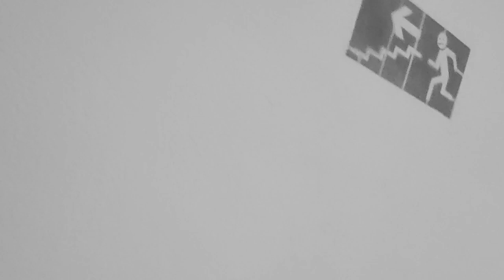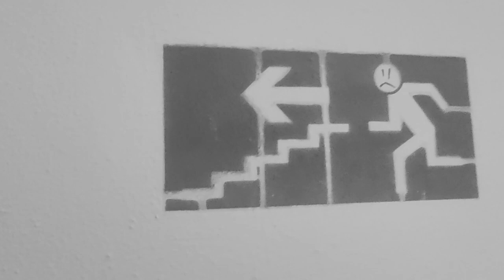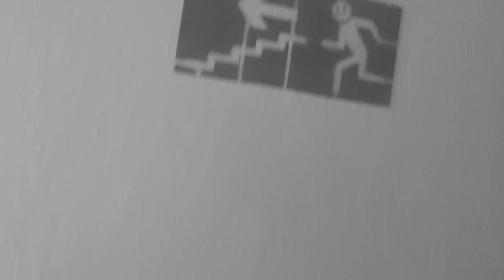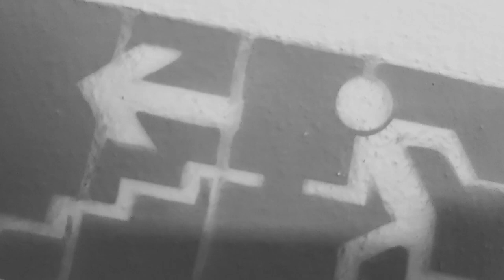Hippobelly - Jedenácté přikázání